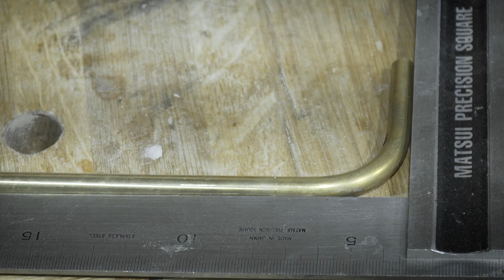building a drawer cabinet with walnut & brass 월넛과 황동으로 만든 서랍 수납장. | woodelight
Hi, I'm woodelight!!

I made a drawer cabinet with walnut and brass.

This was an interesting project.
When I designed this, I wanted to use various materials. The brass matches the walnut very well.

That glass is really lovely.

Lens - E PZ 18-105 f4G OSS

LINKS